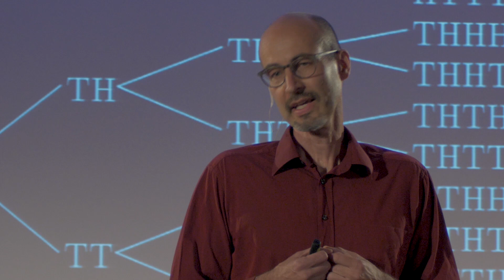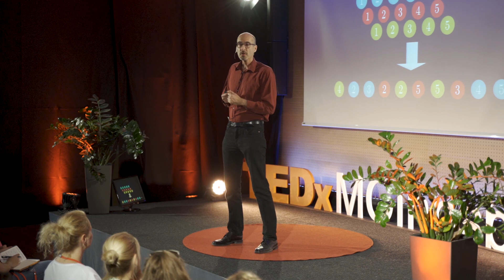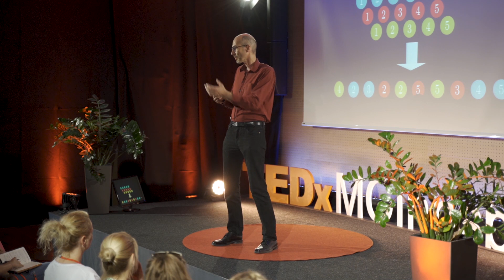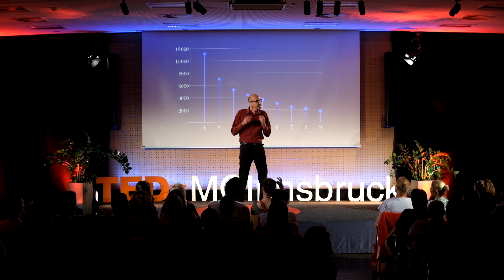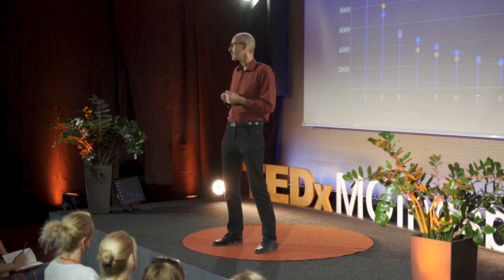Math and the art of describing randomness | Stephan Dreiseitl | TEDxMCInnsbruck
Our brains are not good at dealing with randomness and prefer causal explanations of observed phenomena. In his talk “Math and the art of describing randomness “, Stephan Dreiseitl will tell you how we can recognize patterns in randomness to deal with uncertainty. As a teenager, Stephan Dreiseitl received a Commodore 64. Ever since then, he has been fascinated by computers. An early infatuation with computer games lead to a more mature interest in mathematics and artificial intelligence. After receiving a PhD and doing a postdoc in biomedical informatics, he is now a professor at the Hagenberg campus of the FH Upper Austria. He loves teaching mathematics and statistics as tools for structured and abstract thinking, skills he considers essential for a wide variety of computer-related activities. On the research side, he is interested in machine learning and its application in decision support tools. This talk was given at a TEDx event using the TED conference format but independently organized by a local community.